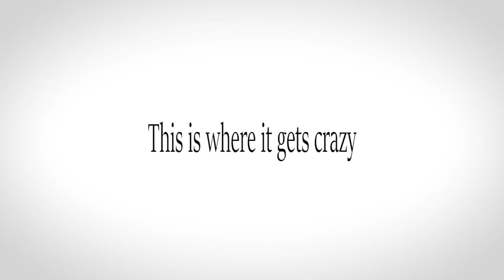We Were SURROUNDED By Disney Characters!! | Disneyland Vlog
We got swarmed by so many Disney characters!

Our big vlogging camera
Our backup vlogging camera
Our favorite lense
Our old microphone
Our new microphone
Our GoPro
How we hold our big camera
How we hold our backup camera
SD cards we use

ASHLEY'S ETSY